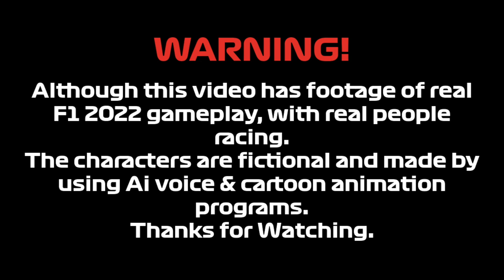Race 3 - Silverstone - Highlight Show - RB Racing League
This is the Highlight Show with your host Billy McCluskey, where he will look at the best bits of the race at Silverstone, Britain.